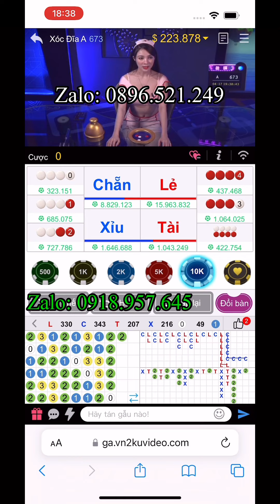PHƯƠNG PHÁP BẮT CẦU BỆT TRONG KUBET HÚP 197 TRIỆU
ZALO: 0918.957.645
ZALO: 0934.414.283